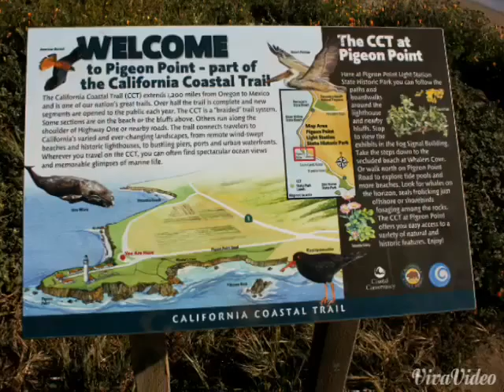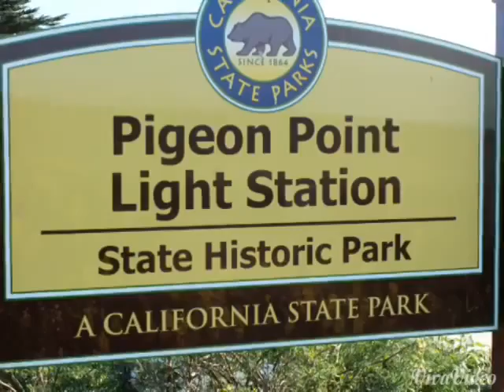Part two of pigeon beach